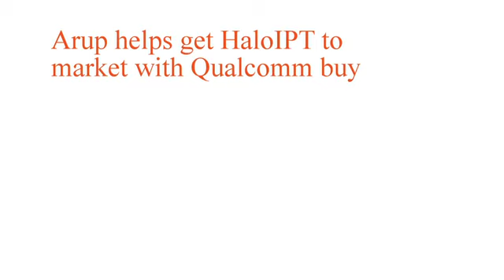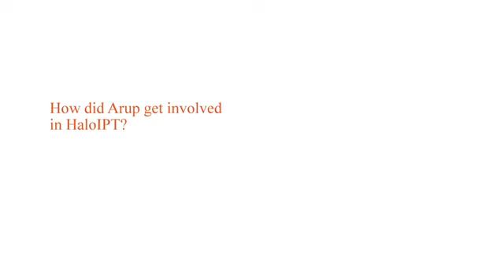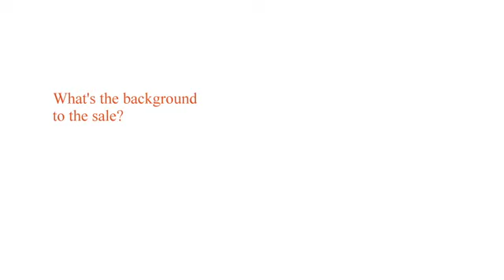Arup/HaloIPT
Arup helped develop HaloIPT wireless charging technology for electric vehicles in conjunction with the University of Auckland's Uniservices group. HaloIPT has since been snapped up by the US group, Qualcomm, demonstrating the value of Arup's investment of time and resources in activities we feel can make a real difference to the world around us -- like developing skills and knowledge needed for a global shift to low carbon economy.